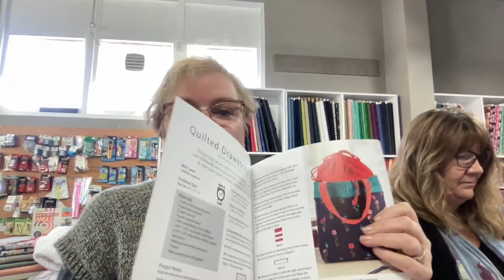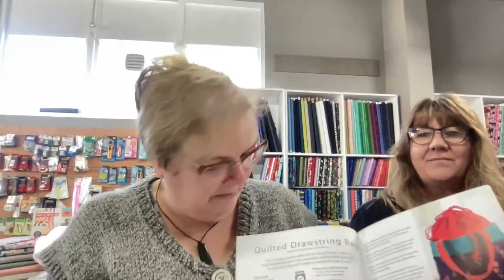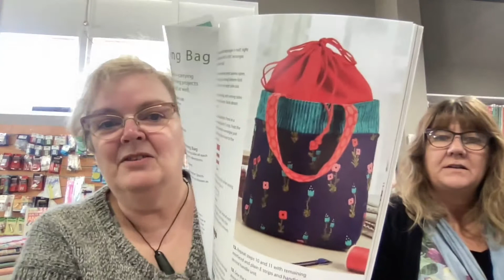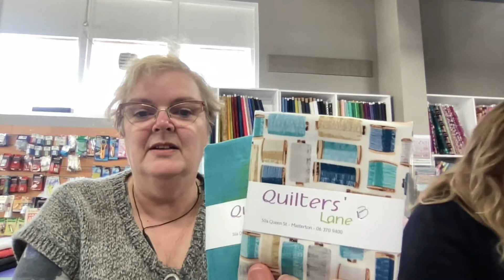Tea at Three August 10th 2021